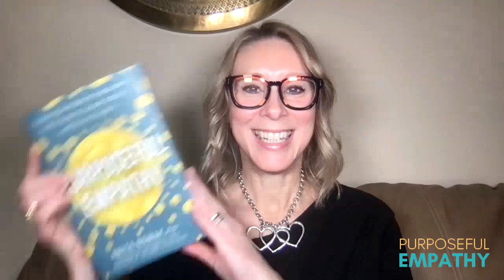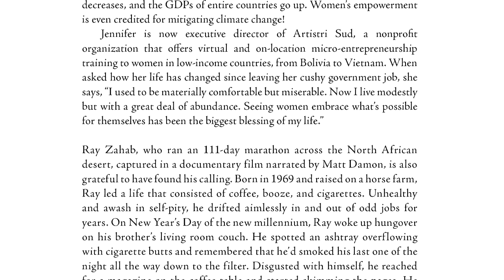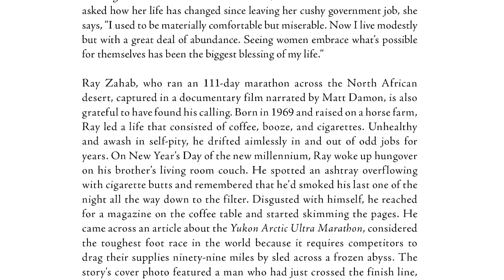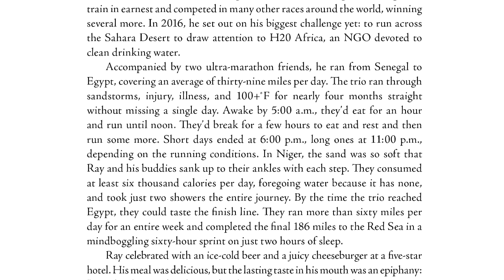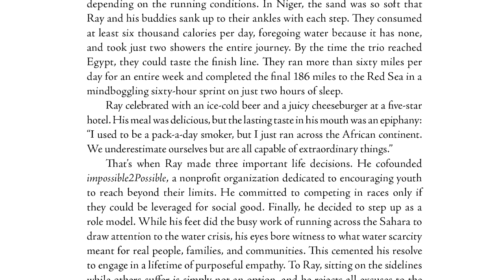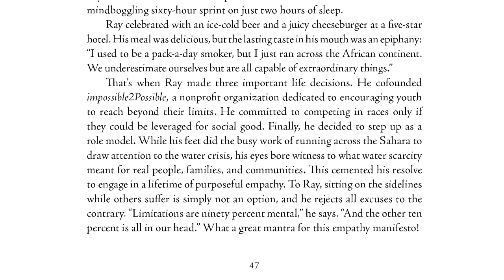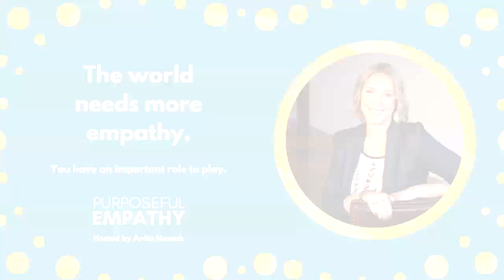Nothing is Impossible with Purpose and Empathy Ft. Ray Zahab Purposeful Empathy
Watch this episode to hear how purpose turned a pack-a-day smoker into an ultra distance running champion.

Ray Zahab is the Founder of impossible2Possible, a non-profit organization that aims to inspire and educate youth through adventure learning, inclusion and participation in expeditions. In this episode, he shares how he turned his life around at the age of 30, and how his expeditions prepared him mentally to conquer cancer. In this episode, Anita also reads an excerpt from her book, featuring a story about Ray.

00:00  Introduction
00:21  About Ray Zahab
01:47  An excerpt about Ray from Anita's book Purposeful Empathy
05:47  Ray reflects and describes how he radically changed his lifestyle
07:40  Ray’s message to people who want a more fulfilling life
09:52  Ray’s experience with cancer and cancer treatments
14:32  How Ray’s expeditions have taught him resilience
17:43  Ray’s organization impossible2Possible
21:24  About Kapik1 - an expedition and coffee company
24:46  What motivates Ray to go on extreme expeditions?
26:32  How empathy plays a role in Ray’s work and life
29:50  Ray Zahab’s Purposeful Empathy Story